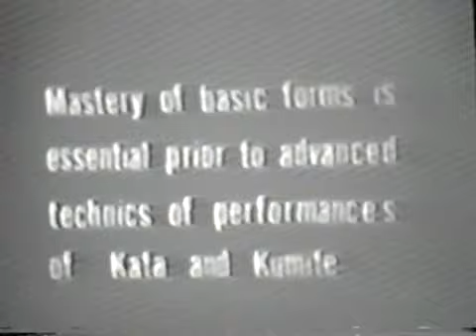Nakayama Hoitsugan 1